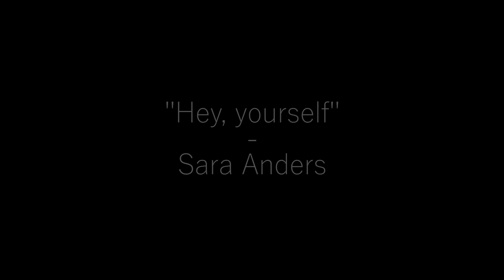Awkward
Awkward is a short film made at Olympic College.

The assignment was to make a short film with just the lines "Hey." and "Hey, yourself." and to follow a basic shot list.